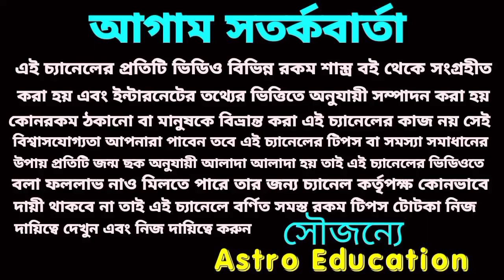বৃহস্পতির রাশি পরিবর্তন সাতপাকে বাঁধা পড়বে 7 রাশি।